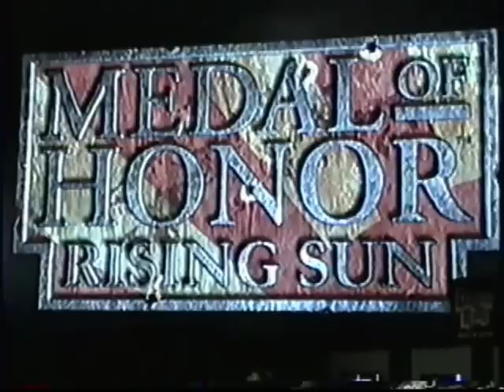E3 2003 - Electronic Arts - 8 Games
Electronic Arts' booth including Battlefield 1942: Secret Weapons of WWII, Harry Potter: Quidditch World Cup, The Sims 2, 007 Everything or Nothing, Need for Speed Underground, Medal of Honor: Rising Sun, and The Lord of the Rings: The Return of the King.